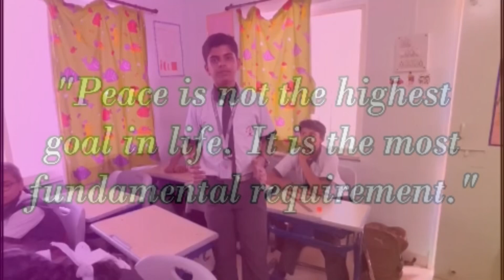Honouring Peacekeepers : Inspiring Peace in Our Lives 🌍🕊️